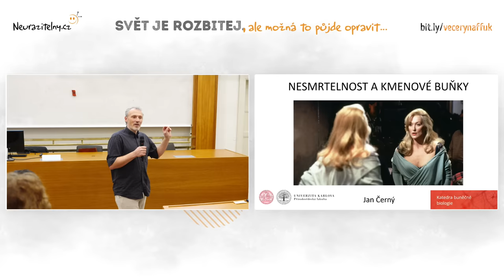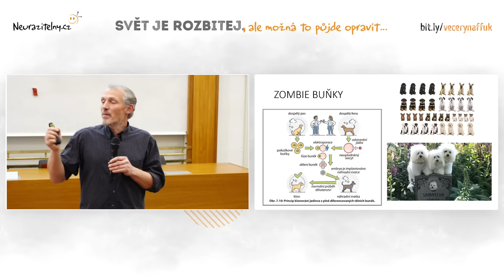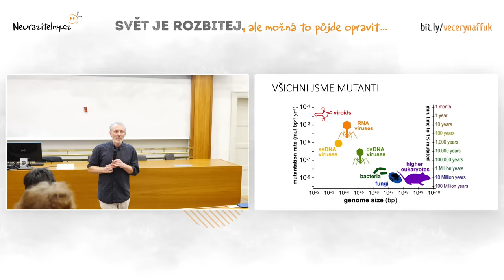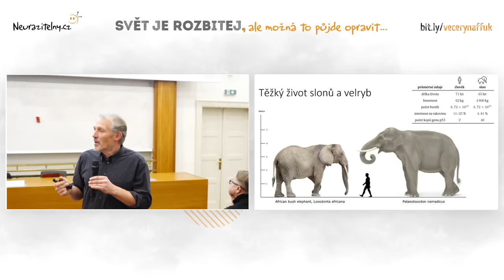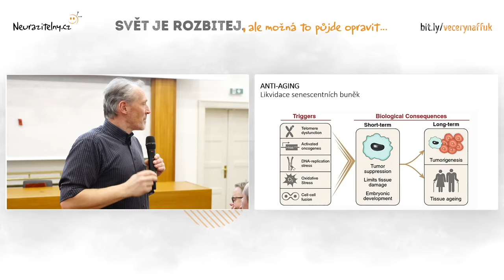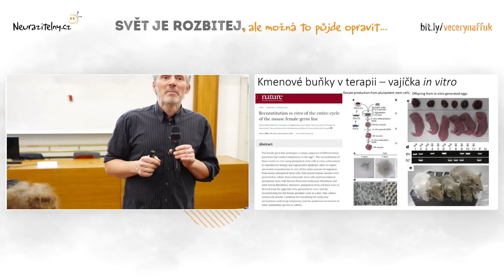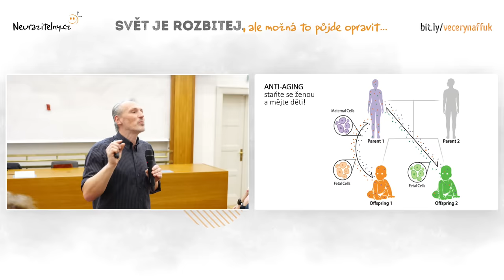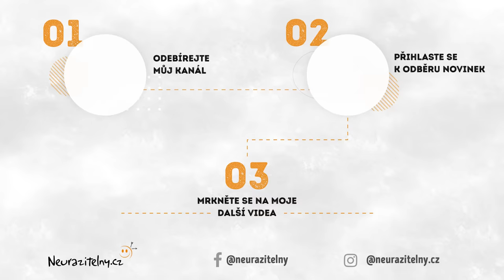JAN ČERNÝ - Kmenové buňky a nesmrtelnost | Neurazitelny.cz | Večery na FF UK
Večer s Janem Černým na téma kmenové buňky a nesmrtelnost se odehrál 9. ledna roku 2023 ve Velké aule Filozofické fakulty UK.

Od srdce děkuji Neurazitelným VIPatronům, bez kterých bych nemohl v další tvorbě pokračovat! :-)
Andělé poznání: Jan Melvil Publishing, Lukáš Benedikt
Nositelé naděje: Anonymní VIPatron, Anonymní VIPatron, Vláďa Tuka, Jana Vitáková, Zdeněk ze Zdenic, Hana Chvojová, Jaroslav Špaček, Anonymní VIPatroni, Pavel Růžička, Katarína, Libor Karban, Polonahá nevěstka, Jitka Sengerová - Library Kebharec, Anonymní VIPatron, Pavlína, Marie Osvaldová, Tereza Raich, Radek Sitta, Simona Polášková

Zajímavá videa s přednášející Jan Černý:
(Jan Černý - Žijeme mnohem déle, než bychom měli, imunitu máme ve svých rukou...)
(Pokroky v biologii 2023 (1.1) Jan Černý: Život má těžký život (PřF UK 7.1.2023))
(Pokroky v biologii 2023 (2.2) Jan Černý: Přežít dobu ledovou - odkaz neandertálců (PřF UK 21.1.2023))

Jan Černý - zajímavé odkazy:
(Honzův medailonek na webu PřF UK)
(Honzovy články v časopisu Vesmír)

Toto video můžete na YouTube najít zadáním klíčových slov "Jan Černý" nebo "kmenové buňky"

Tagy